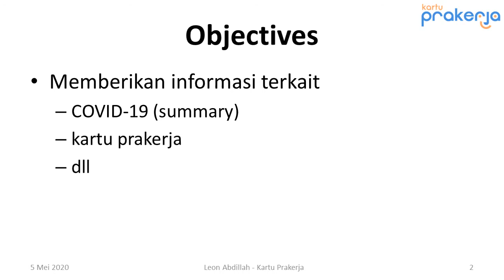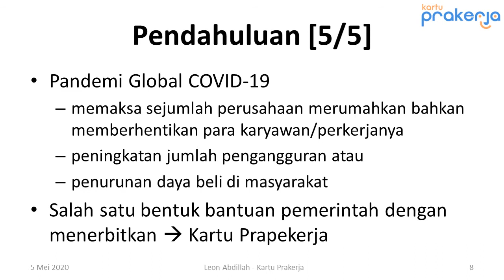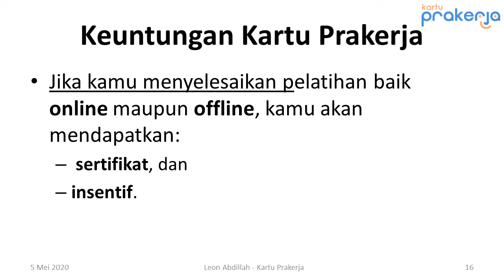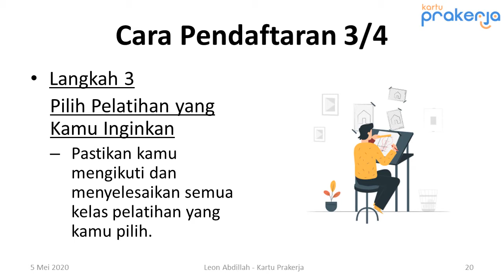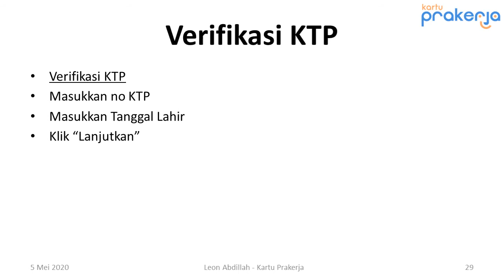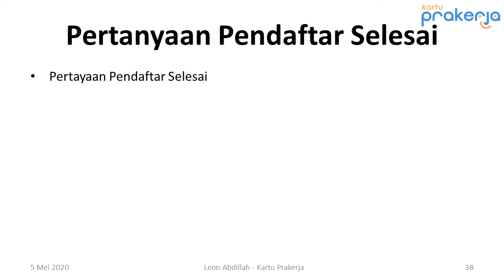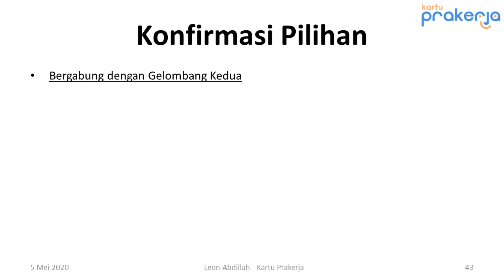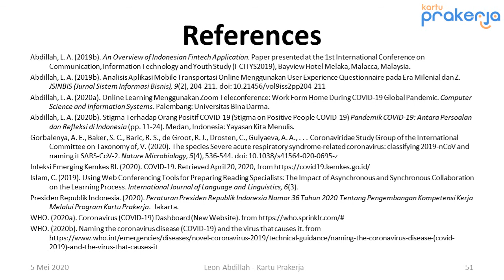Kartu Prakerja: Bantuan Pemerintah di Masa Pandemi Global COVID-19